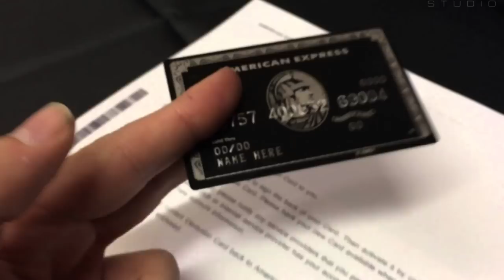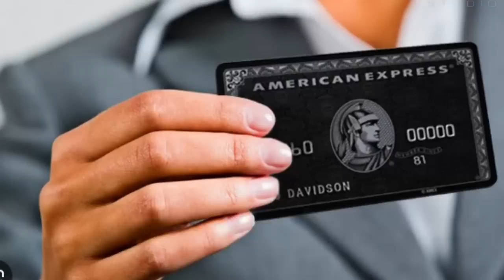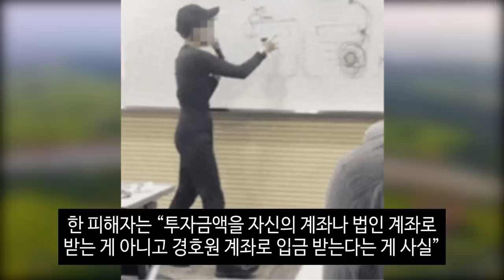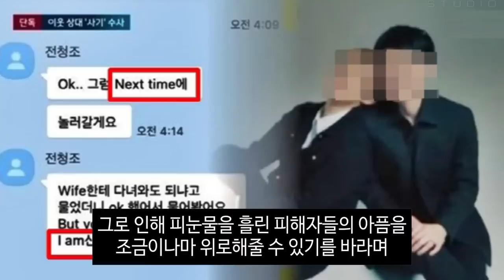남현희 전청조 사건 인터뷰 이후 추가로 드러난 충격 배후.. 남현희 말고도 숨겨진 공범 또 있었다